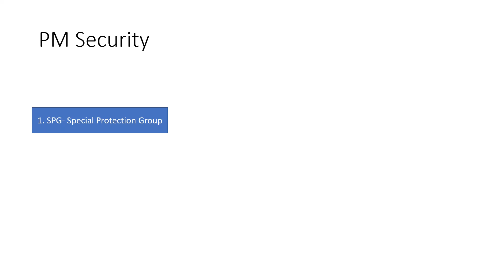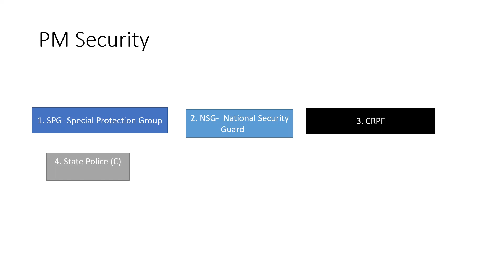କେତେ ପ୍ରକାର Security ଦିଆ ହୁଏ Prime Ministerଙ୍କୁ || India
security to the PM